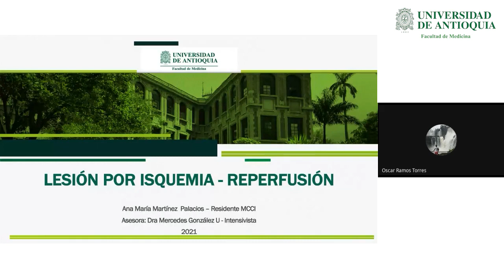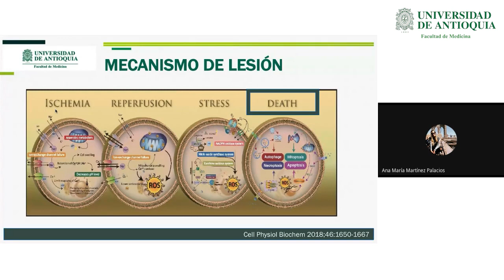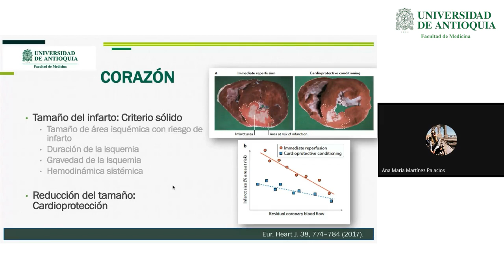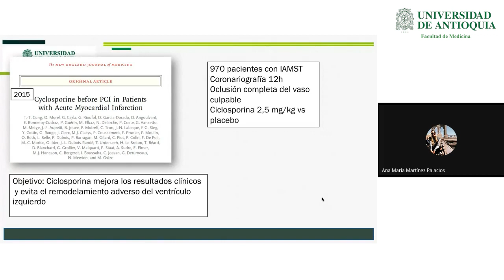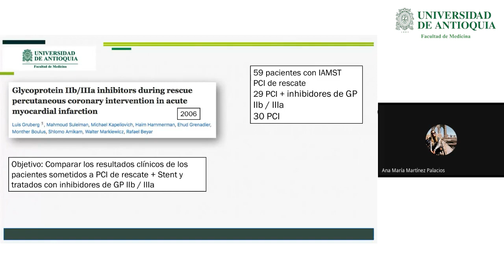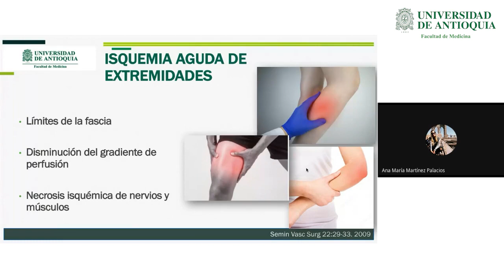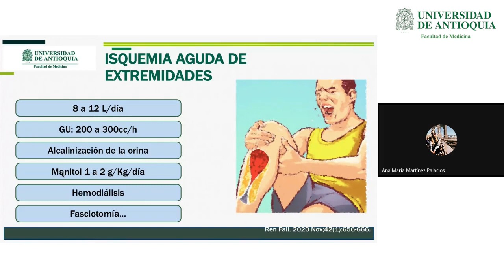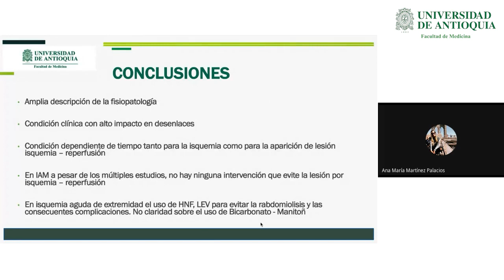Lesión por Isquemia - Reperfusión - Dr. Ana María Martínez